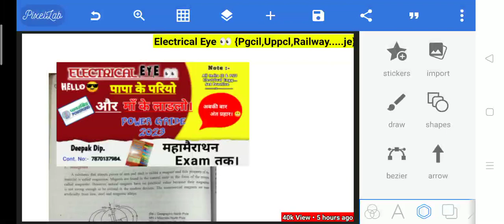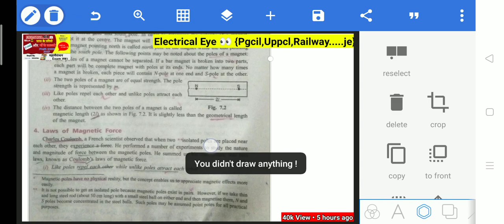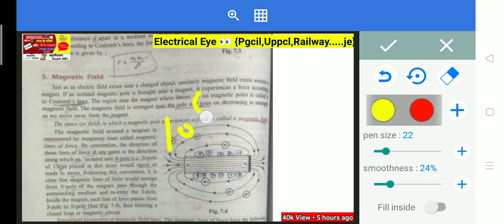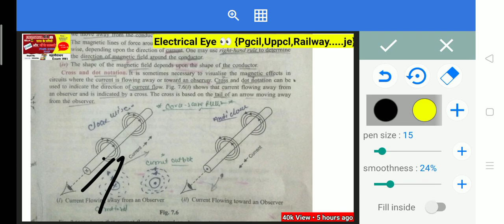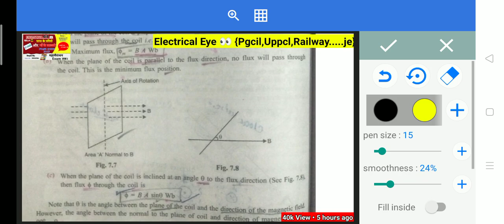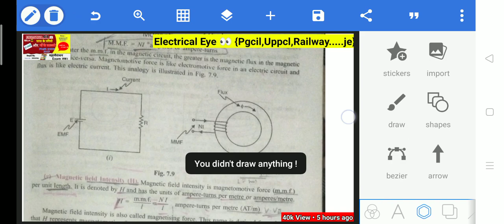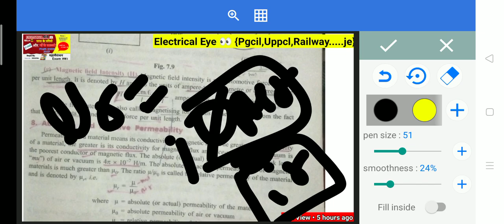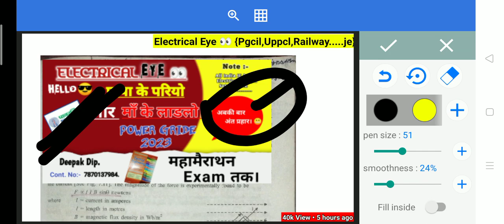Pgcil Magnetism and Electromagnetism V.k Mehta Solution||Magnetism & Electromagnetism Theory#pgcil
Related Search:-
magnet and electromagnet
magnet and electricity
magnet and electromagnet iti
magnet and electromagnet by
khan sir
marathi
magnet and electricity
experiments
magnet and electricity project
magnet and electromagnet by sk
jha sir
pindel sir
magnetic and electric meter
khan sir
marathi
jha sir
pindel sir
permanent magnet and
electromagnet class 12
difference between permanent
magnet and electromagnet
permanent magnet and
electromagnet
difference between bar magnet
and electromagnet
difference between magnet and
electromagnet